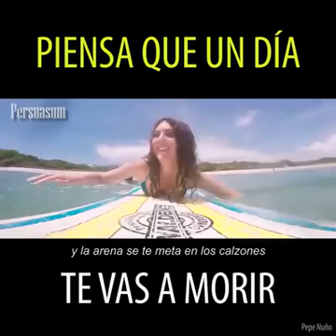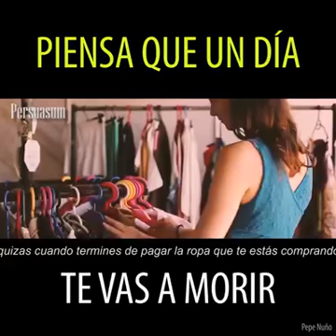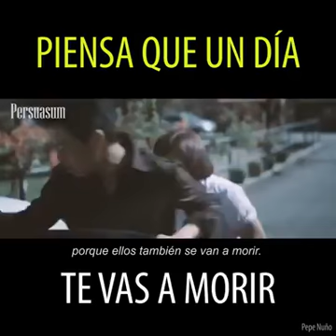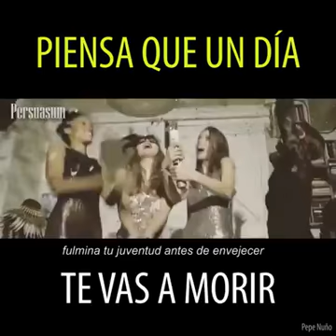Disfruta de la Vida !